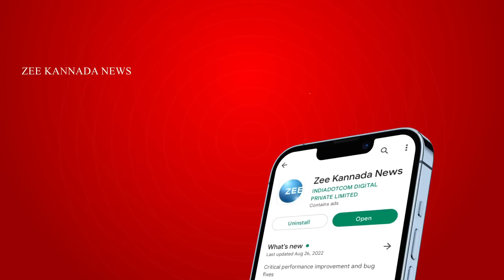Chaitra Kundapura Case | ಆರೋಪಿಗಳ‌ ವಿಚಾರಣೆ ವೇಳೆ ಸಿಸಿಬಿಗೆ ದಿನಕ್ಕೊಂದು ಸತ್ಯ ಬಯಲು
ಸಿಸಿಬಿ ಕಷ್ಟಡಿ ಅಂತ್ಯವಾಗೋವರೆಗೂ ಚೈತ್ರಾ ಹೊಸ ಆಟ
ವಿಕ್ಟೋರಿಯಾ ಆಸ್ಪತ್ರೆಯಲ್ಲಿ ಮುಂದುವರಿದ ಹೈಡ್ರಾಮಾ
ಆರೋಪಿಗಳ‌ ವಿಚಾರಣೆ ವೇಳೆ ಸಿಸಿಬಿಗೆ ದಿನಕ್ಕೊಂದು ಸತ್ಯ ಬಯಲು